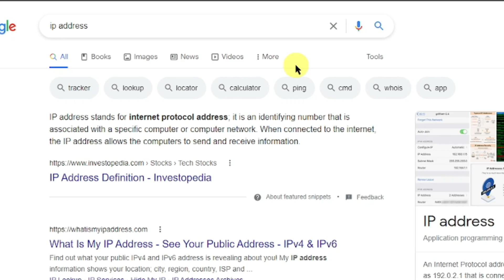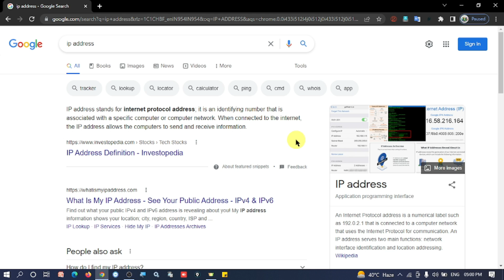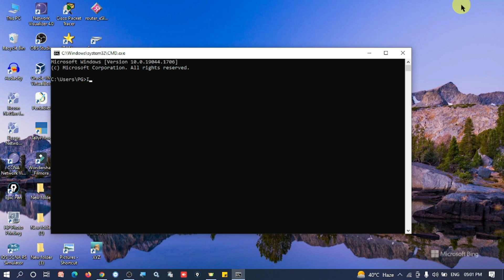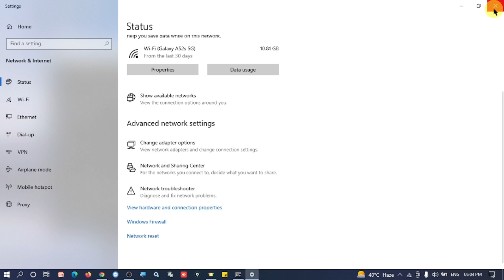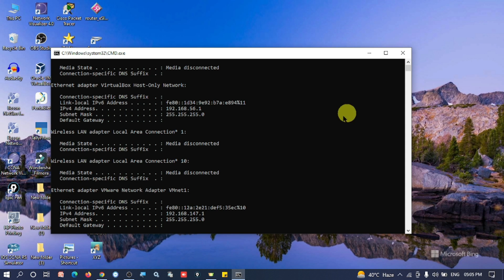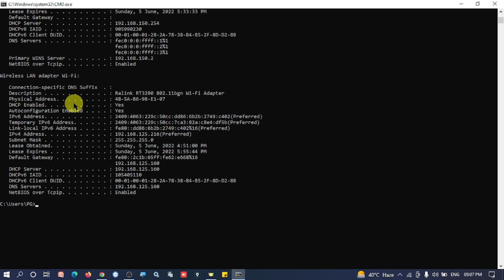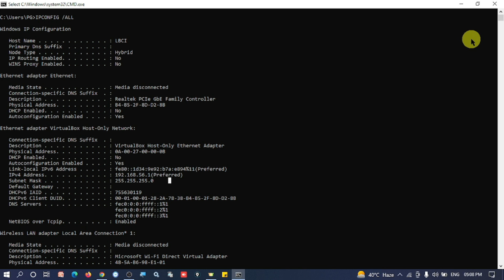IP Address VS MAC Address | How to find my IP address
How To Get Anybody's IP Address
How do I find my IP address - How to find my IP address fast & free,
Windows 10 - How to Find Your IP Address,
How To Find IP Address On Laptop Pc Windows 7 8 10,
What Is My IP Address Check,

VIDEO HIGHLIGHTS
How do I find my IP and MAC address?
How do I find a MAC address?
How can I find the IP address of a device?
What is IP and MAC address?
How do I find the IP address of a device connected to my router?
What is IP address example?
What is an example of MAC address?
How do I find my IP address on a MAC using command prompt?
Is IP and MAC address the same?
What is IP address in WiFi?
How does MAC address look like?
What is a MAC ID number?
What does the subnet mask 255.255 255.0 tell a router?
What IP address is?
What is IPv4 and IPv6?
How do you check if an IP address is IPv4 or IPv6?

जानकारी अच्छी लगी हो तो विडियो को LIKE करें ,

Some People Queries:-
How is Technical Guruji so rich?
What is Technical Guruji real job?
Who is wife of Technical Guruji?
Does Technical Guruji have Rolls Royce?
Who is the richest Youtuber of India?
What is the salary of Gaurav Taneja?
What is the age of Carryminati?
How old is Gaurav Taneja?
Who is CarryMinati GF?
What is Ducky Bhai age?
Who is Asia No 1 YouTuber?
How old is Zaid Ali?
What is the PUBG ID of Ducky Bhai?
Who is Ducky Bhais wife?
Who is No 2 YouTuber in India?
Who is the No 1 vlogger in India?
How many earn CarryMinati?
Who is Gaurav Chaudhary army?
Is Gaurav Chaudhary Punjabi?
Is Gaurav Chaudhary Bengali?
Who is richest Youtuber in world?
Which car does Carryminati have?
How much money do you get from 1 million YouTube views?
Who is the top 3 YouTubers?
Who is the best roaster in India?
Who is Mr Indian hacker?

notifications of upcoming videos. Thank you.